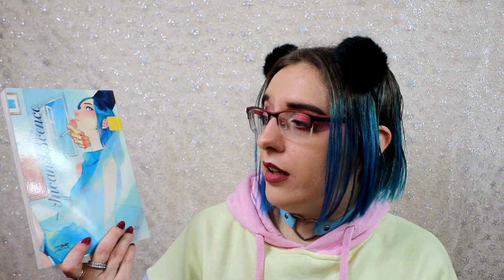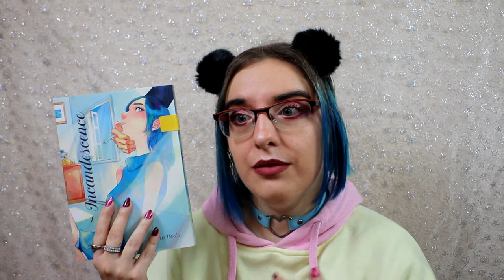FAQ - calendrier avant manga